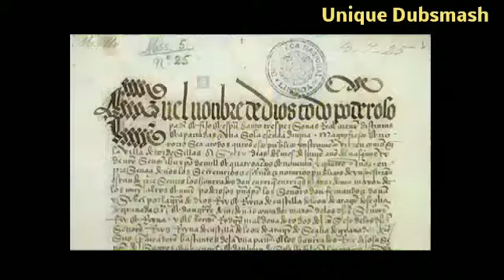Ferdinand Magellan-First Circumnavigate Of The Earth|Unique Dubsmash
The perfect clear story of the first person's ,who circumnavigated the earth by sea.

next episode on Oct 4 @9:00am